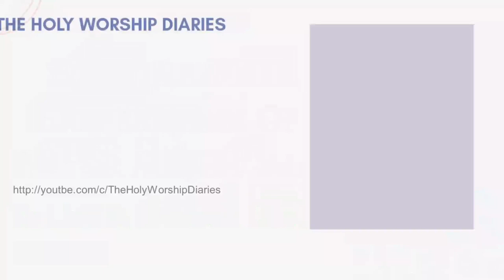Some Real Life Experience Of Pastor M T Thomas / How To Live A Blessed Life?? / TPM Message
The Pentecostal Mission (TPM) or Ceylon Pentecostal Mission (CPM) or New Testament Church (NTC) or Universal Pentecostal Church (UPC) is a Pentecostal denomination which was founded in Colombo, Ceylon (now Sri Lanka) in 1923. The international headquarters is now situated in Chennai, Tamil Nadu, India. It now has churches in over 65 countries operating under various names.
                    TPM teaches and encourages "Divine Healing according to level of faith .

                     The mission is to spread the gospel of Jesus Christ to every nation of the world, bringing His love & power to each and everyone. This channel draws together a broad spectrum of testimonies, messages, songs, etc of various apostolic worship leaders across the globe. We believe those who hear our programmes will experience His endless love & His power of deliverance for you and your family to be saved.

Contact us at email: The Pentecostal Mission (TPM) or Ceylon Pentecostal Mission (CPM) or New Testament Church (NTC) or Universal Pentecostal Church (UPC) is a Pentecostal denomination which was founded in Colombo, Ceylon (now Sri Lanka) in 1923. The international headquarters is now situated in Chennai, Tamil Nadu, India. It now has churches in over 65 countries operating under various names.